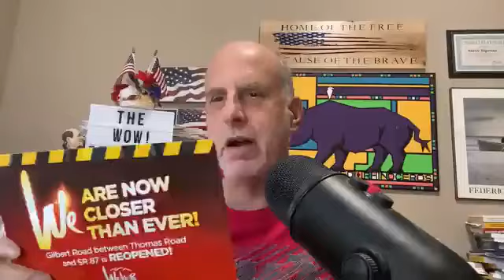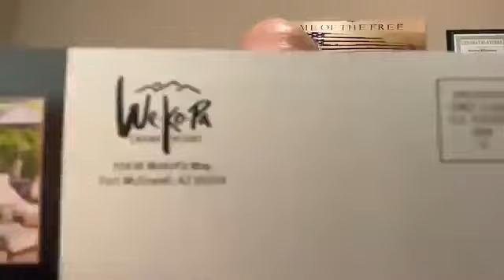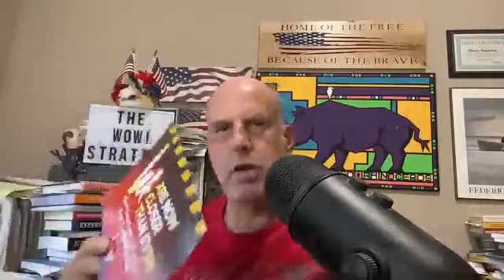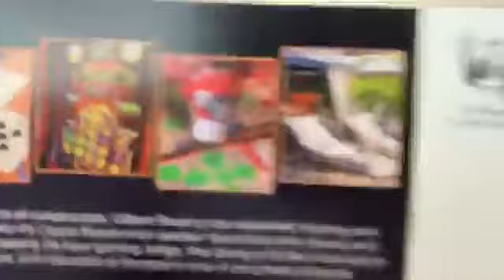Grand Reopening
Direct mail works great when you have something to announce or some news to share.